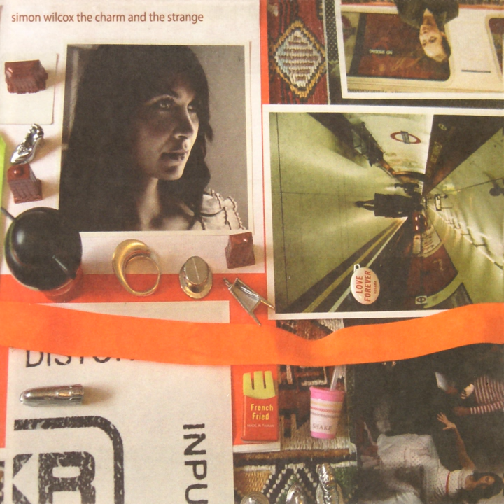Beatbox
Beatbox · Simon Wilcox

The Charm and the Strange